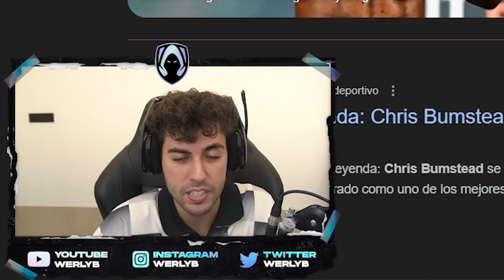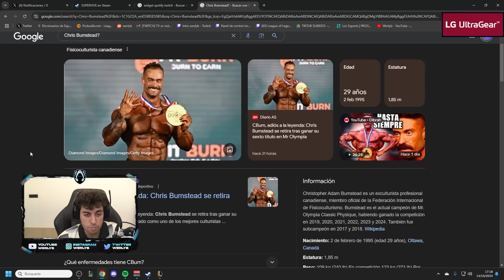Es hora de sacar el SYLAS MID ANTIONESHOT